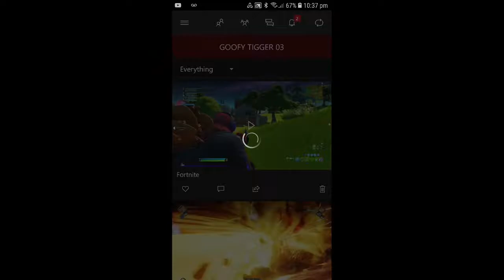My Jump force Stream Yugio VS Yugio